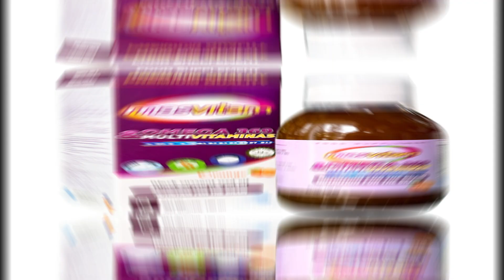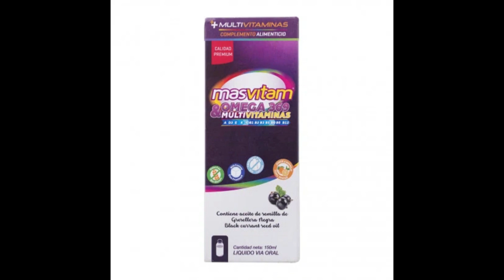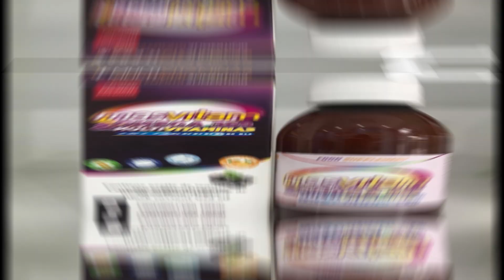Masvitam & omega 369 Mult vitaminas - Giúp bổ sung DHA và EPA cho cơ thể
Công dụng
Bổ sung lượng DHA và EPA cần thiết giúp bảo vệ và phát triển trí não ở trẻ. Bảo vệ trí não, phòng tránh và ngăn ngừa tình trạng suy giảm trí nhớ ở người lớn tuổi.
Hỗ trợ cân bằng lượng mỡ trong máu, phòng ngừa biến chứng mỡ máu cao.
Hỗ trợ, duy trì chức năng hệ tim mạch khỏe mạnh.
Hỗ trợ tiêu hóa, kích thích hệ tiêu hóa phát triển khỏe mạnh
Tăng cường năng lượng, giảm mệt mỏi